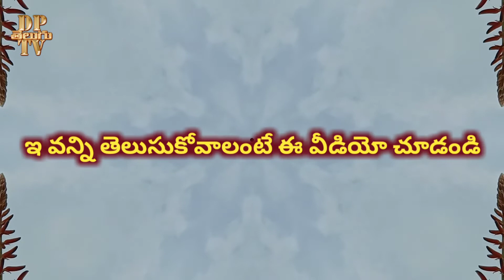బతుకమ్మ పండుగ మనసాంప్రదాయం.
బతుకమ్మను ఎన్నిరకాలుగా చేస్తారు. బతుకమ్మల పేర్లు. ఎన్నిరోజులు కొలుస్తారు. ఏ పదార్ధాలతో నైవేద్యం సమర్పిస్తారు.